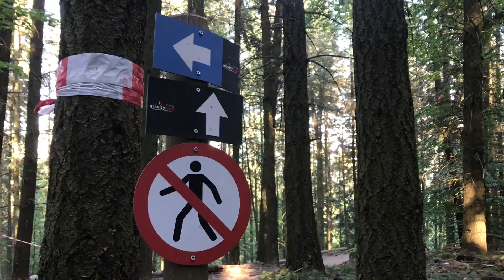RAWISODE 01: Schläferskopf Wiesbaden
A small Video of riding down the „Gravity Trail Schläferskopf“ in Wiesbaden (GER).